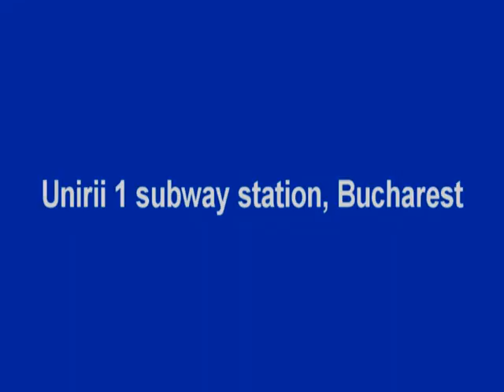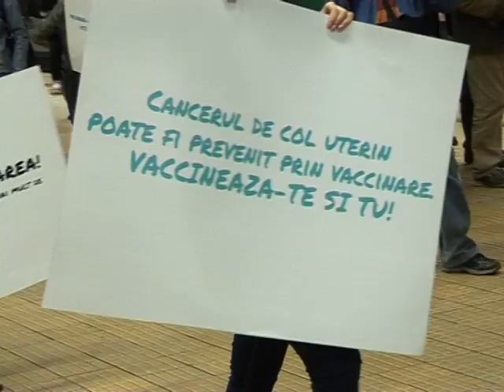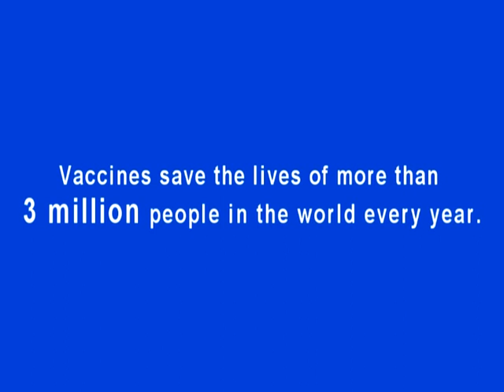Concert from the Romanian Opera at the Bucharest subway station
Awareness campaign for vaccination: 70 members of the Choir of the Romanian Philharmonic George Enescu gathered at the main subway station in Bucharest and took the travelers by surprise by interpreting a very well-known Italian song. The choir was accompanied by tenors Vlad Mirita and Iordache Basalic.